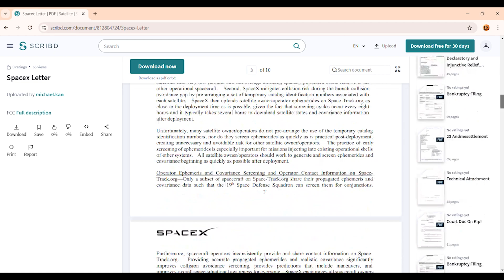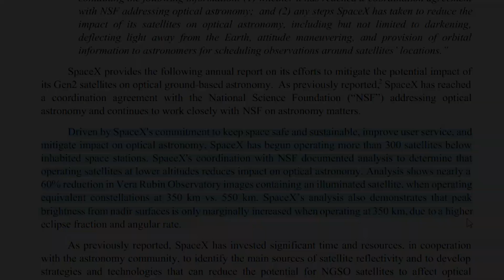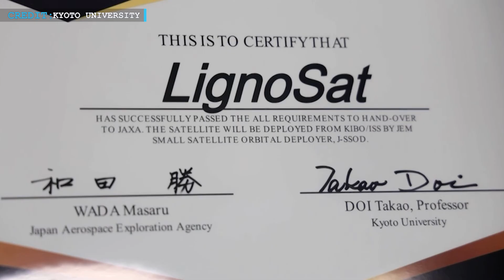SpaceX's Starship to launch Starlink on next flight | ‘If Aliens See Us…’ | New Glenn launch more...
SpaceX's Starship to launch Starlink on next flight | ‘If Aliens See Us…’ | New Glenn launch

Hello friends,
Welcome back to another episode by Engineering Today, and I hope you’re all having a great time.

SpaceX CEO Elon Musk has announced a slight delay in the seventh test flight of the Starship launch vehicle. Initially planned for January 10, the test is now expected to take place next week, as shared by Musk during a live stream on his social media platform X. While the reason for the delay was not revealed, SpaceX continues to focus on advancing its groundbreaking technology.